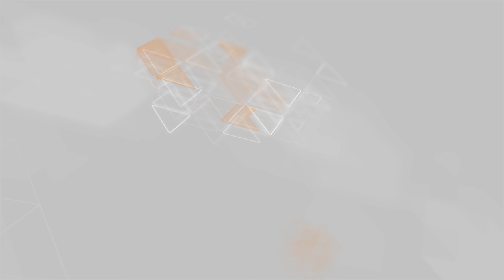Nərminin anası hər şeyi bizə tam səmimi danışdı - EKSKLÜZİV QALANEWS